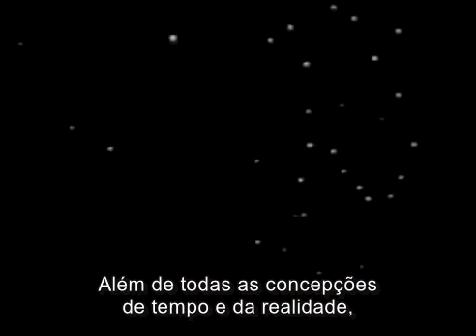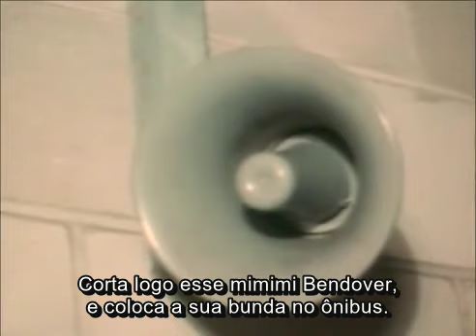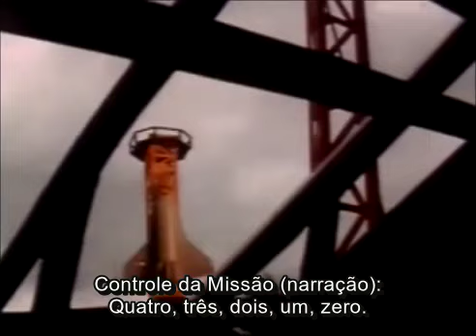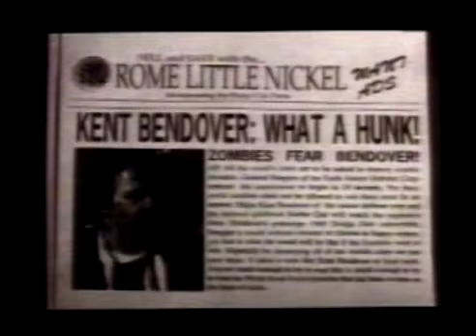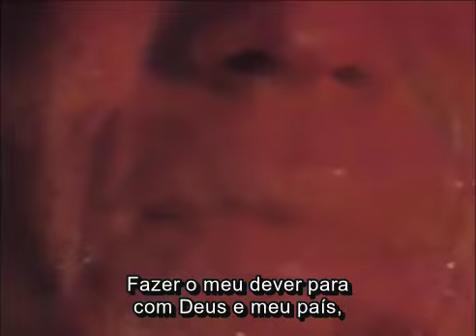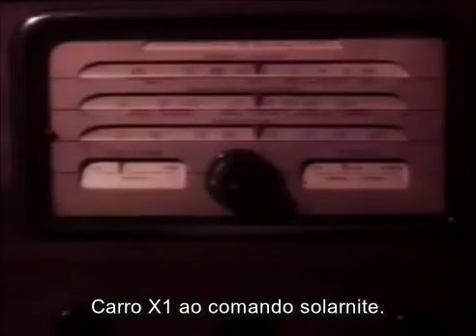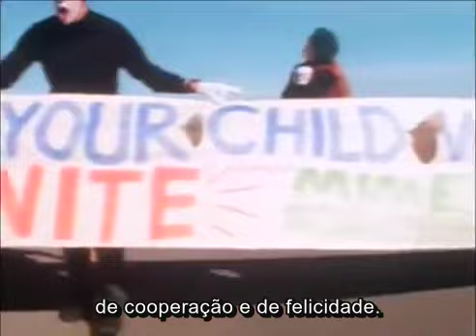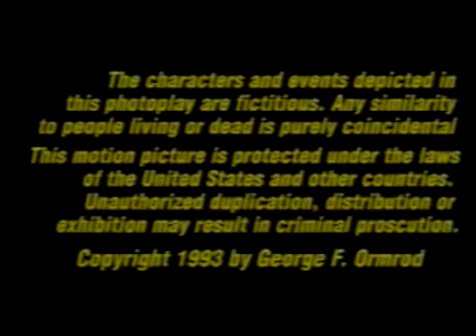Space Zombie (Legendado)